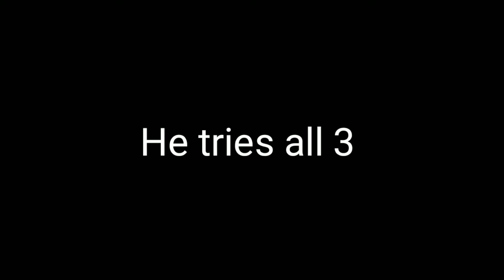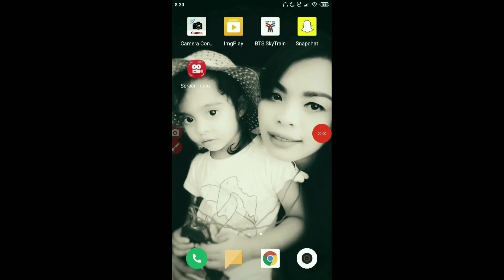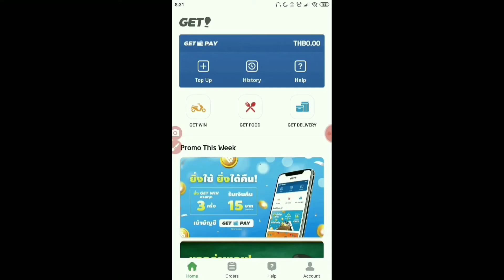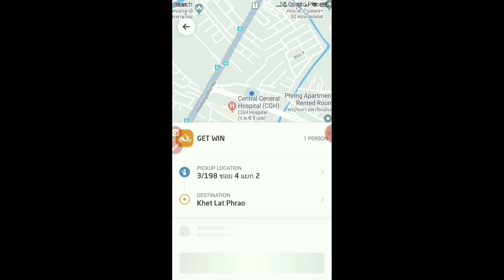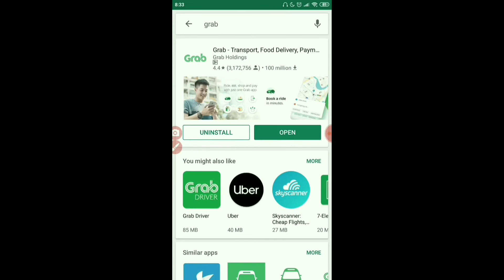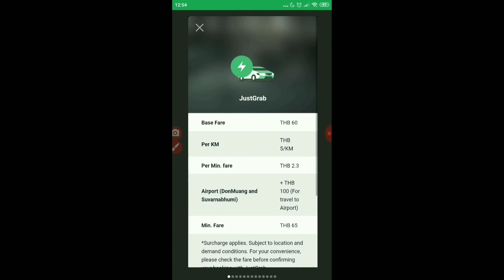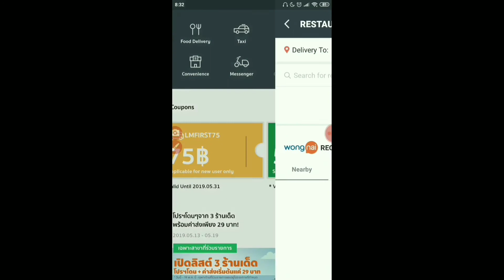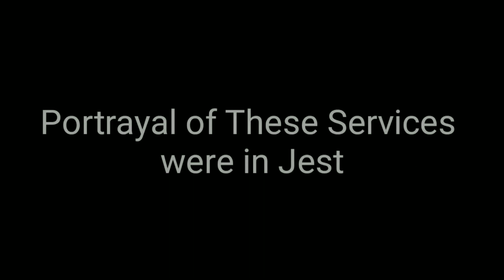GRAB a LINE MAN and GET! a Taxi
Ever use any of the app taxi services?  Well here in Thailand we have Grab, Lineman and Get!.  We personally love using them but Geoff did find himself in a few situations while trying to use the apps.  Will Geoff get home?

A Show for Expats in Thailand and Beyond.  Chats, laughs and much more to enjoy.

Also, join our other Social Network Pages

Live, Laugh and Love Everyday

The Krew

{{{Credits}}}

The Krew Show Starring
Riyash Misra
Michael Green
Geoff Briscoe

Filmed with
Xiaomi Mi6

Location
Bangkok, Thailand

Riyash Misra

Edited with
Kinemaster